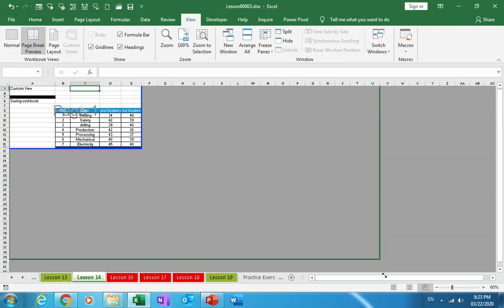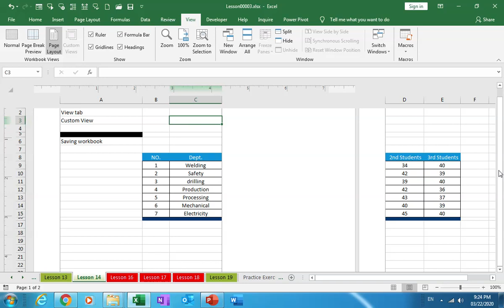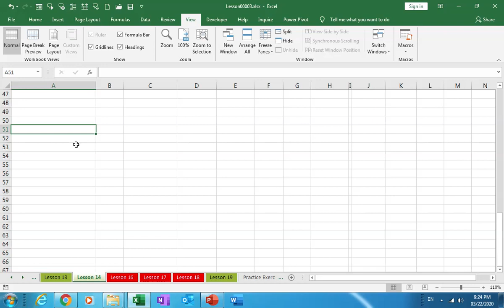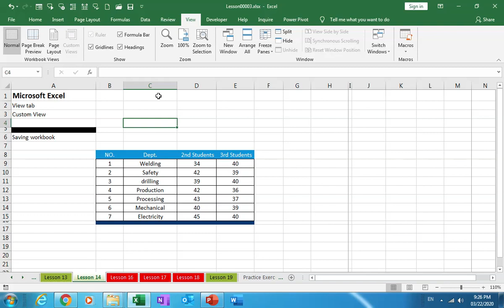23-Microsoft Excel 2016 (View tab) By Eng-Fouad Musbah | Arabic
23-Microsoft Excel 2016 (View tab) By Eng-Fouad Musbah | Arabic